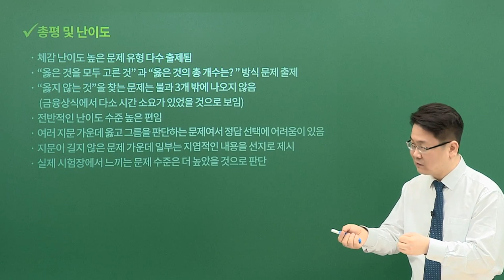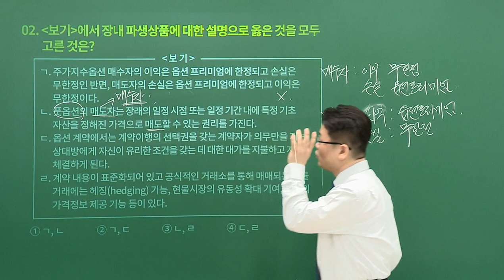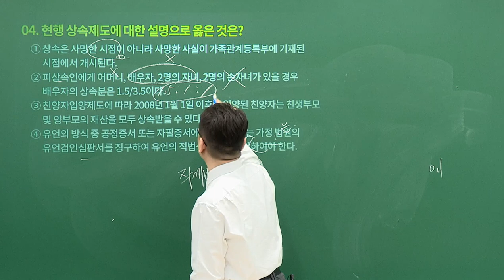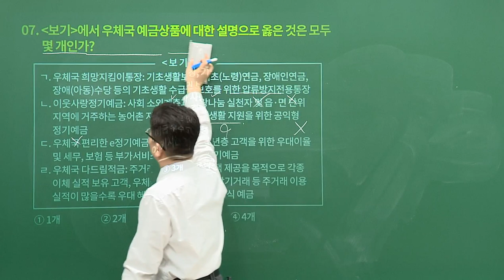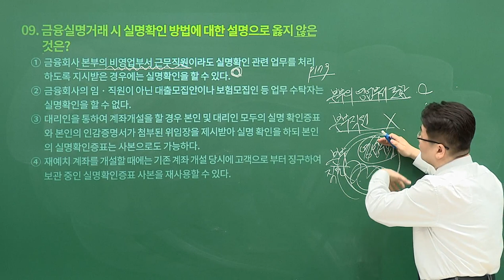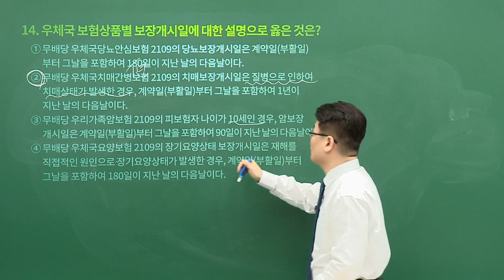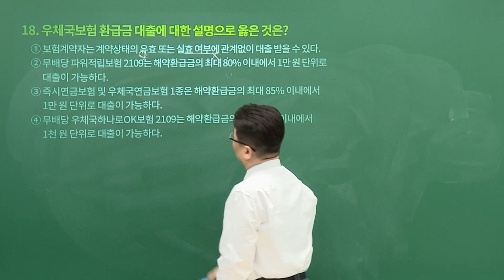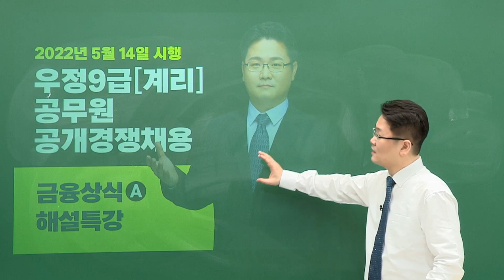[유상통] 2022 계리직 필기시험(2022.05.14 시행) 금융상식 해설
2022 계리직 필기시험(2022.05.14 시행) 금융상식 해설

유상통 시험 총평&해설강의 확인하실 수 있습니다.